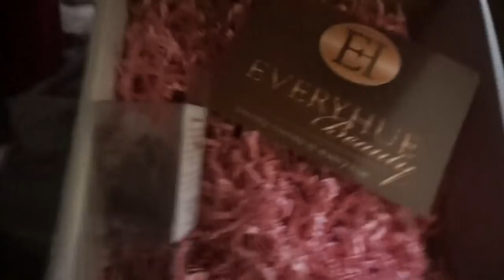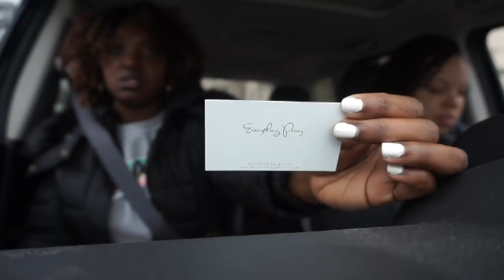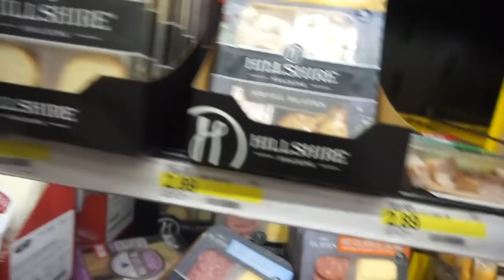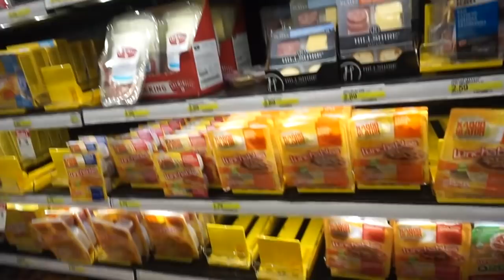Winter Boot Shopping + Did My Feet Grow?!? | VLOGMAS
Its Vlogmas!! In this vlog I went winter boot shopping with my friend Victori. I also noticed that my feet may be growing. I don't have time for that!!

---Join Curl Friends Crew and receive my "Top Favorite Natural Hair Products List"

Join Mailing List and receive my "Top Favorite Natural Hair Products"